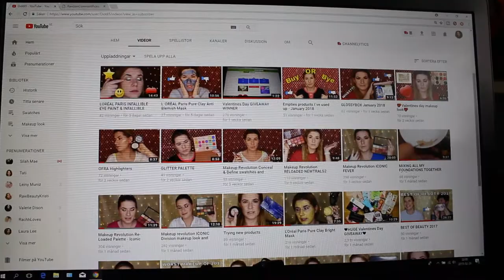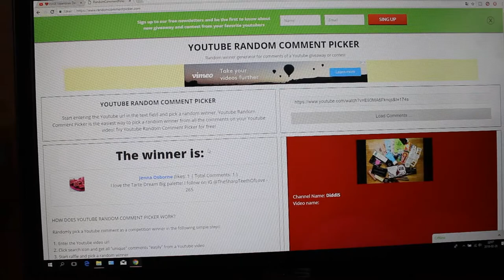NEW Valentines Day GIVEAWAY WINNER